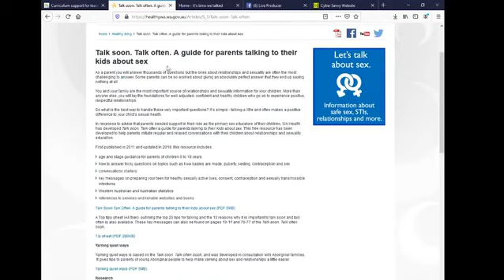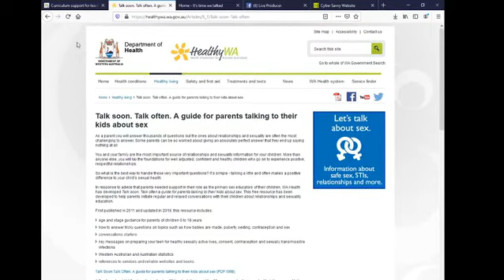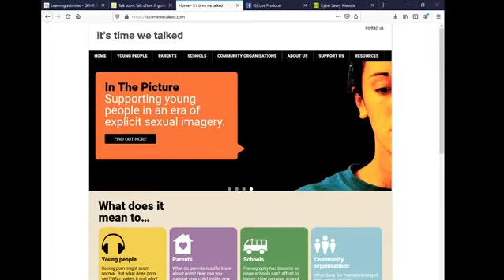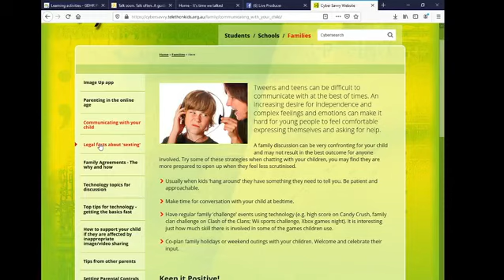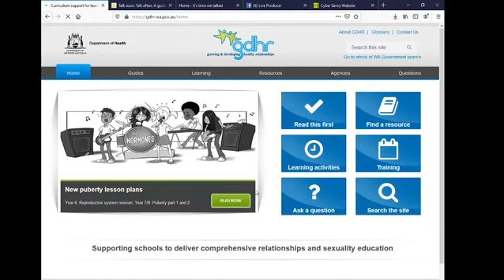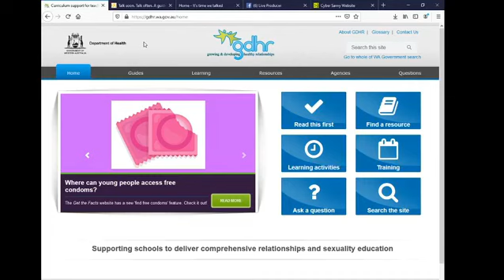Talking to Teens About Sex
Join psychologist Mel and she chats about the benefits of talking to teens about sex and she offers helpful hints about how to do this in an effective way.